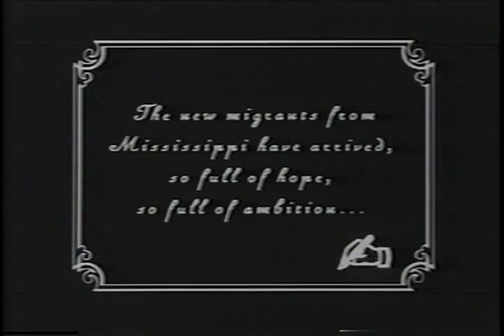Makeda's Daughters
Excerpt from short documentary produced in Los Angeles, CA about Black women artists.  Makeda's Daughters features: Filmmaker, Zienabu irene Davis; Visual Artist, Mari Hall; Actress & Talk Show Host, Ariel Armstrong; Actress & Producer, Renee McClellan; and, West African Dance Instructor, Nzingha Camara.  Documentary was Produced, Shot, & Edited by Filmmaker, Kat Cheairs.